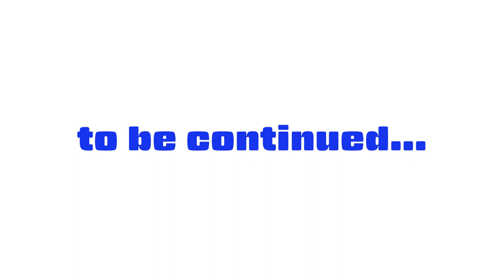#216 Japanese lesson in VRCHAT vol.21 - 日本語スピーチの練習につき合わされるひみこさん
Himiko listens Japanese speech practice by gaigino in VRCHAT.